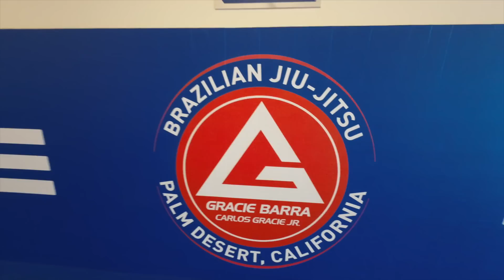THIS IS THE SCARIEST ECONOMY OF YOUR LIFE GET INTO SURVIVAL MODE NOW - THE BUBBLES ARE BURSTING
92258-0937